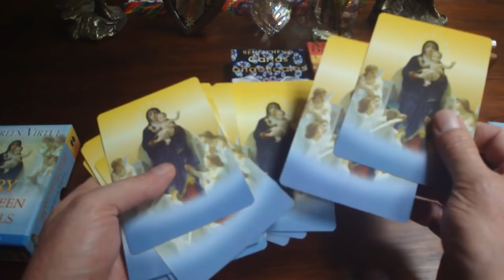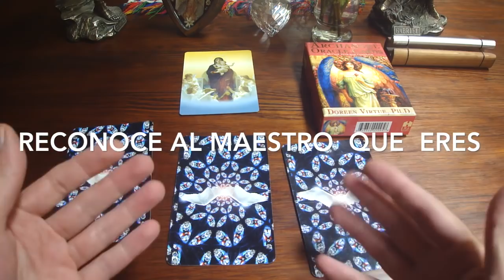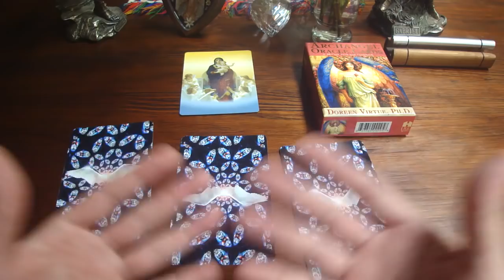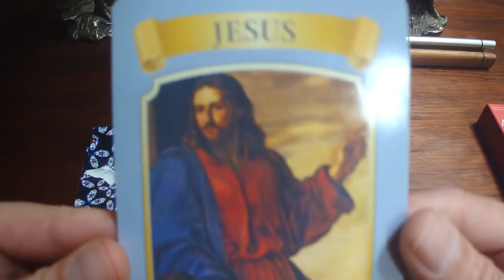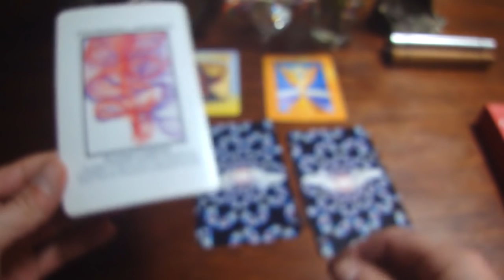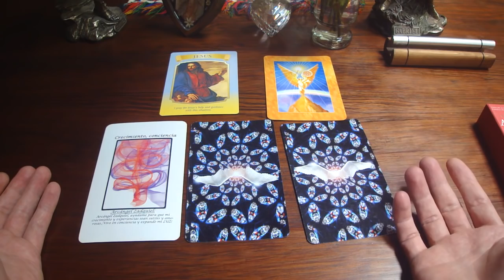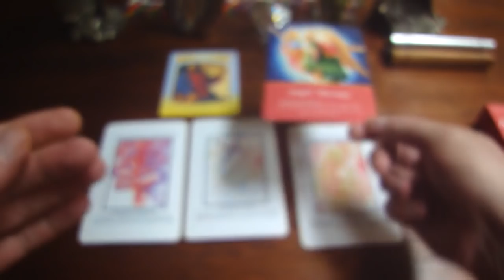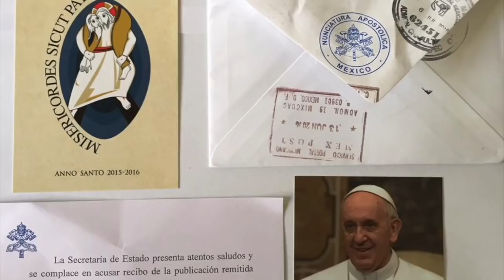Oráculo de ángeles del 14 al 20 de noviembre del 2016 / Adamas - BienEstar Holístico canal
ORÁCULO O LECTURA:

Mensaje general de la Virgen María para toda la semana:  Jesús, maestro.
Lunes y martes: Arcángel Zadquiel: Crecimiento espiritual, conciencia.
Miércoles y Jueves: Arcángel Ariel: Dinero.
Viernes, sábado y domingo: Arcángel Arcángel Rafael: Sanación, sanador, armonía.
Mensaje adicional de los ángeles para todos nosotros, en especial, para los que cumplen años o celebran algo: Arcángel Rafael: Terapia angelical.

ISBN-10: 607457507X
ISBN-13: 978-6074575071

¡ Infinitas GRACIAs !